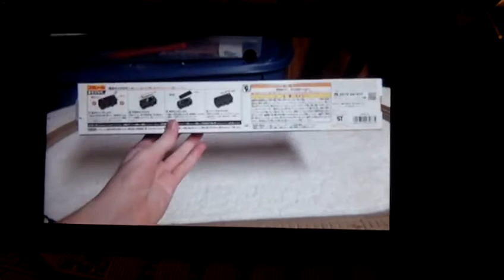Tomy Plarail Emily Test Run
Date Mar 7 2018. Here A Test Run Of Tomy Plarail Emily So Please Enjoy.